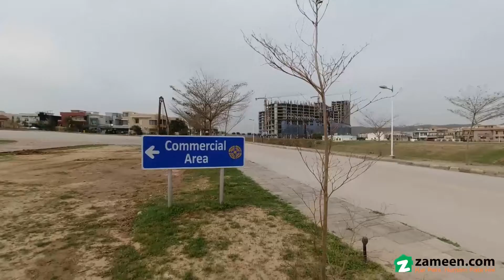14 KANAL COMMERCIAL PLOT FOR SALE IN PHASE 8 BAHRIA TOWN RAWALPINDI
Most prime location of Bahria town phase 8 with a front of more than 285 feet. The plot is Front and Back side open with a view of an amazing and eye catching Eden lake and Statue of Liberty, with it's approach from Bahria Expressway.

Moreover this plot is surrounded by high-class amenities such as
- Lake View Park
- Statue of Liberty
- Eiffel Tower
- Dominian Mall

Moreover on a drive of approximately 3 km, a food street consisting brands such as
- Green Valley
- McDonalds
- Roasters

- Coffee bean and Tea leafs
- KFC
- Burger King
- Hardees
- Pizza Hut etc